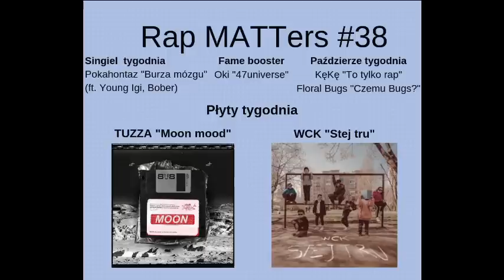Rap MATTers #38 | Oki, Tuzza, WCK + KONKURS z trzema płytami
W końcu jest co pochwalić. Świetne płyty Tuzzy i WCK są dzisiejszymi płytami tygodnia, poza tym Oki w Fame boosterze i zadziwiająco dobry singiel Pokahontaz.

Oprócz tego do wygrania trzy płyty: 2 x AprAxjA "Naga wyspa" i 1 x Kubi Producent "+18"

0:46 Singiel tygodnia
2:18 Paździerze
4:33 Fame booster
5:38 Płyty tygodnia
14:05 Konkurs i ogłoszenia